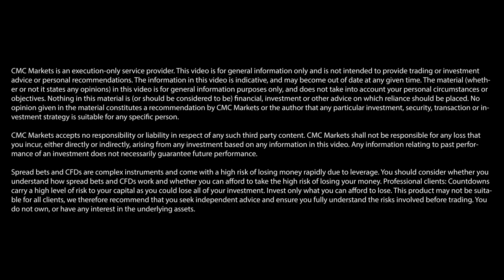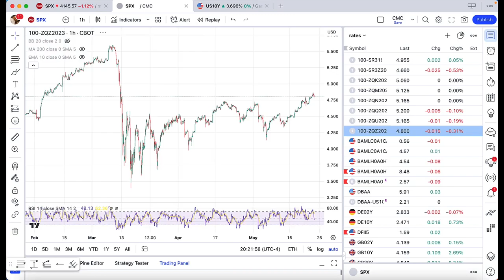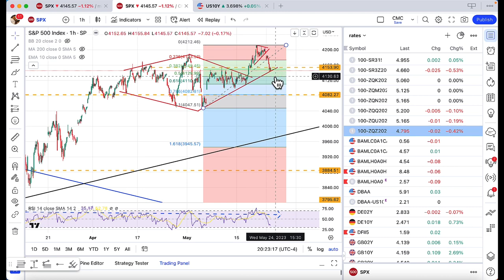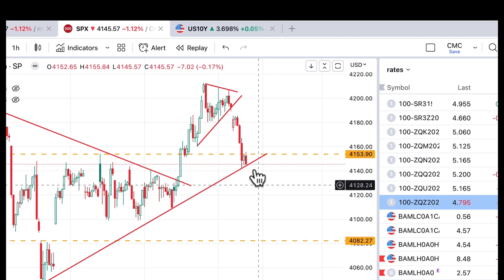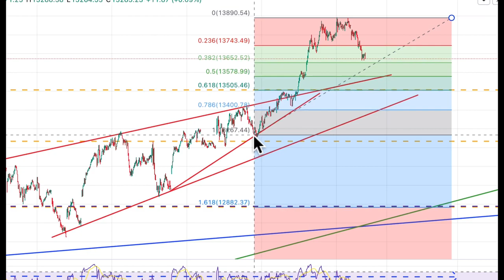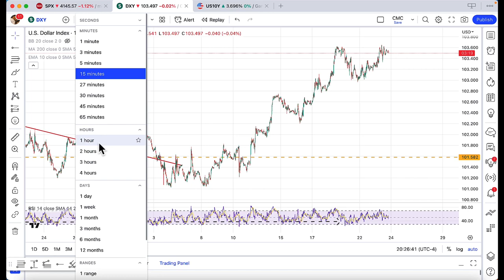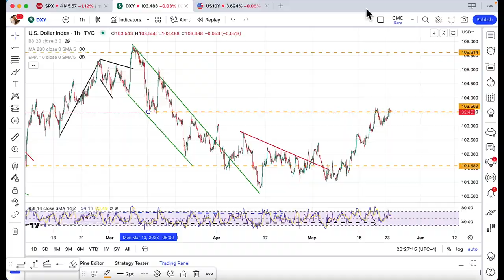How ill US indices fare amid release of Fed minutes?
Earlier this month, the US Federal Reserve raised its benchmark interest rate by a quarter of a percentage point to a new target range of 5% to 5.25% and softened its guidance around the need for further tightening. With the publication of the minutes from that meeting at around 7pm (UK time) today set to shed more light on policymakers’ thinking, Michael Kramer of Mott Capital Management discusses potential movements for the S&P 500, the Nasdaq 100 and the Dow Jones.